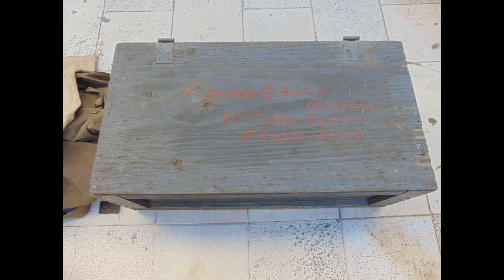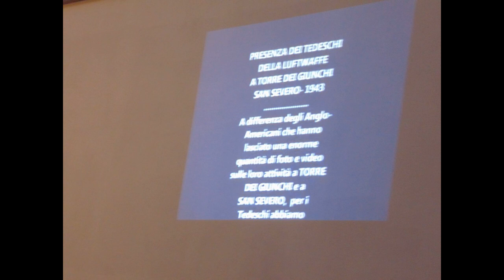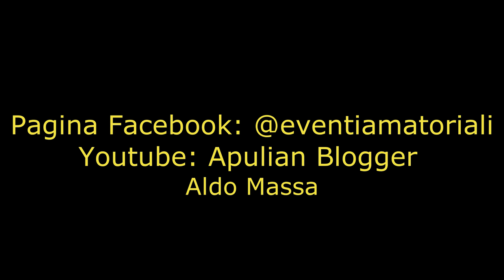Poggio Imperiale 10 agosto 2019 Video Fotografico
Poggio Imperiale 10 agosto 2019 mostra fotografica e cimeli appartenenti alla seconda guerra mondiale.